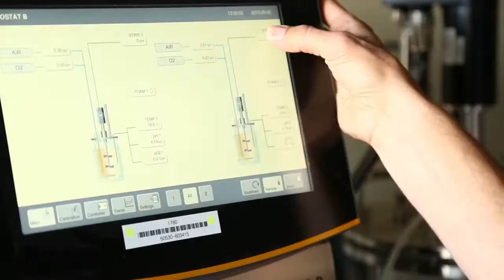Department of Defense Technology: Biofuel of the Future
Department of Defense Technology: The Navy wants to be ready to fight and fly with flexible fuel sources and its chemists in California are designing powerful new biofuels from sustainable sources.

While Navy test pilots have already flown on 100-percent biofuel, traditional sources for those fuels have issues. Soybean and rapeseed oil-based fuels can compete with food, and palm and jatropha oil fuel production has led to deforestation in tropical environments.

But Dr. Ben Harvey and a team of chemists at the Naval Air Warfare Center-Weapons Division’s research department in China Lake, California, recently tested a new kind of renewable diesel made from lignocellulosic biomass – the most abundant class of raw material for biofuels on the planet.

The new dioxolane fuel was produced through an acid catalyzed condensation of 2- tridecanone, an off-the-shelf food grade flavor enhancer made from common plants.